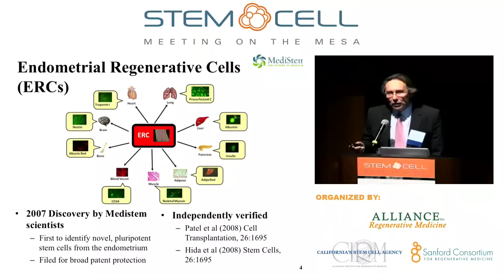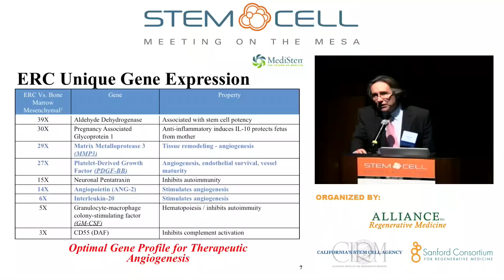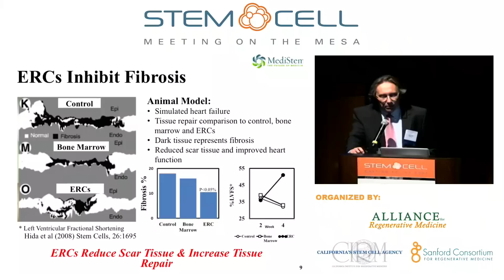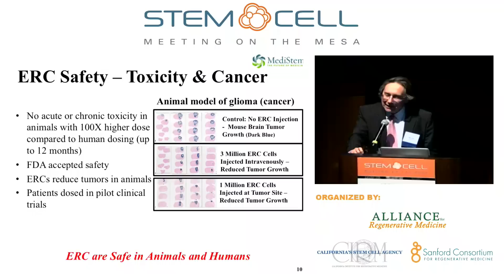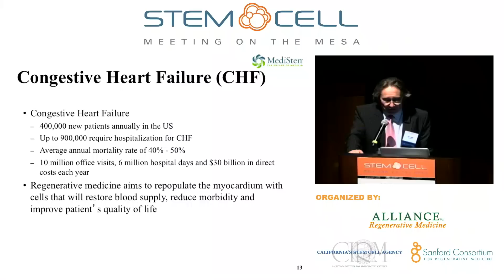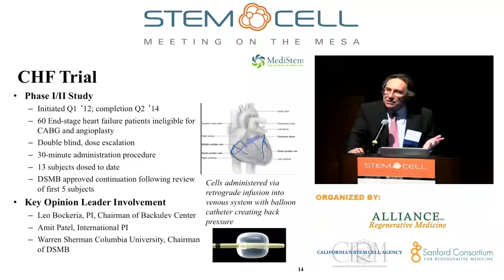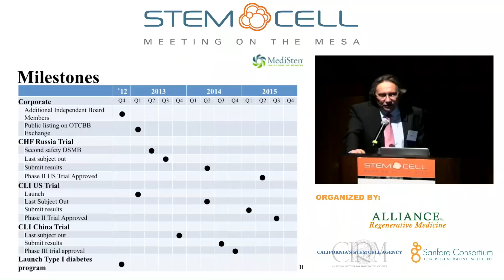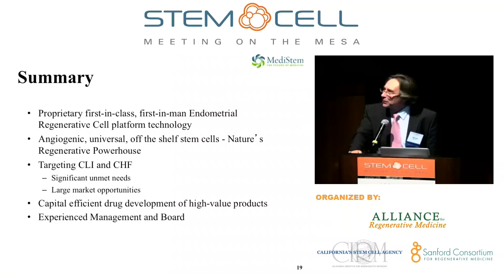SCMOM 2012_Medistem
Medistem, Inc., is a clinical stage San Diego-based biotechnology company. We are focused on the development of our proprietary Endometrial Regenerative Cell (ERC) technology, which provides a universal donor adult stem cell platform. ERCs possess specialized abilities to stimulate new blood vessel growth and can differentiate into lung, liver, heart, brain, bone, cartilage, fat and pancreatic tissue. These unique properties have applications for treatment of Critical Limb Ischemia (CLI), congestive heart failure (CHF), neurodegenerative diseases, liver failure, kidney failure, and diabetes. ERCs have been cleared by the FDA to begin studies in the United States.

Presenter: Alan Lewis, CEO, Medistem, Inc.